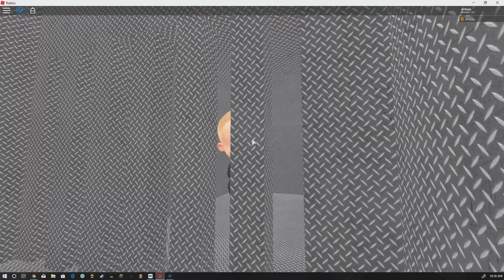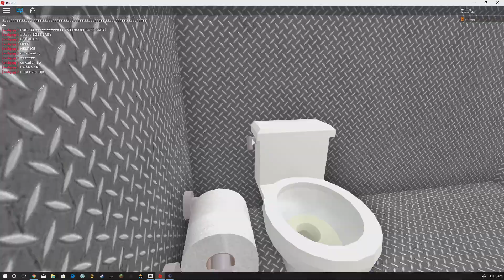😱BOSS BABY SENDS ME TO JAIL?!😱 (👌NOT CLICKBAIT👌) (HE WONT LET ME GO)